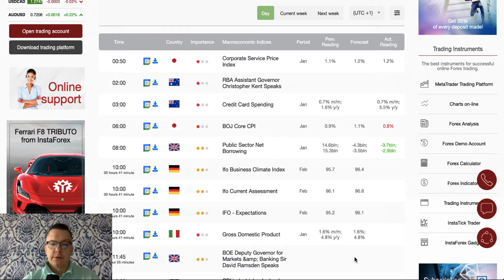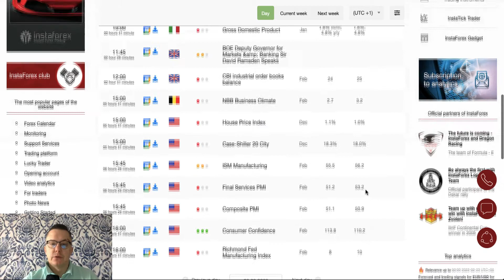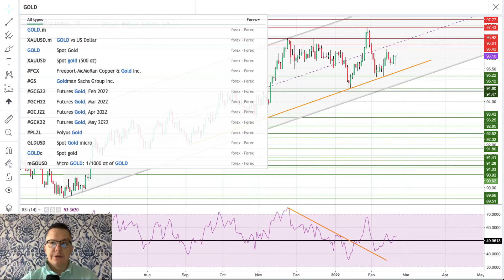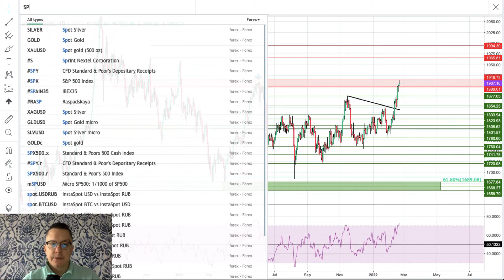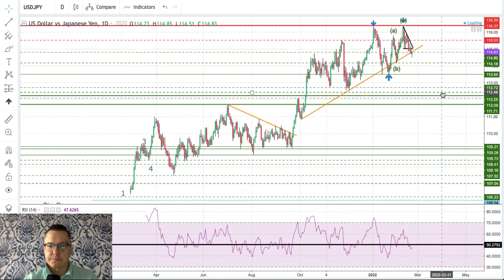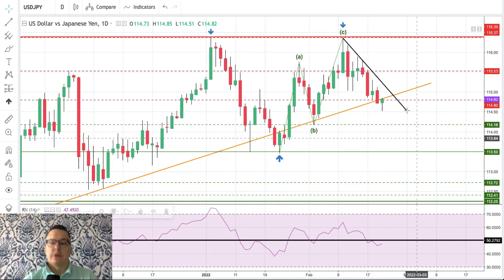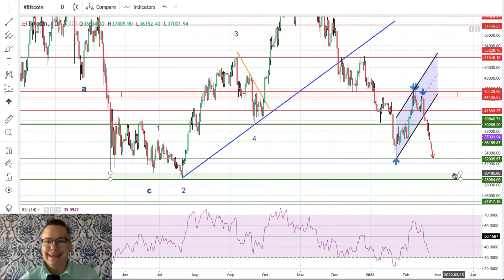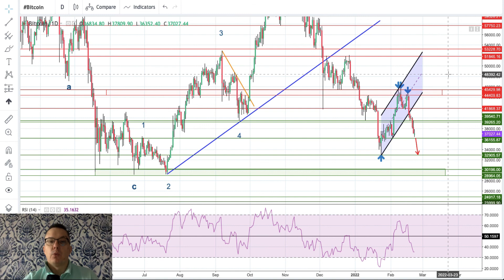Forex forecast 02/22/2022 USD/JPY, USDX, Gold, SP500 and Bitcoin from Sebastian Seliga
00:00 Greetings
00:13 Today’s trading calendar: Japan: Corporate Service Price Index, Credit Card Spending. UK: Public Sector Net Borrowing, etc.. Germany: Ifo Business Climate Index, Ifo Current Assessment, IFO – Expectations. USA: House Price Index, PMI’s, Consumer Confidence, ISM Manufacturing, etc. Etc.
01:58 USDX
03:41 GOLD
05:52 S&P500
08:05 USD/JPY
09:06 Bitcoin